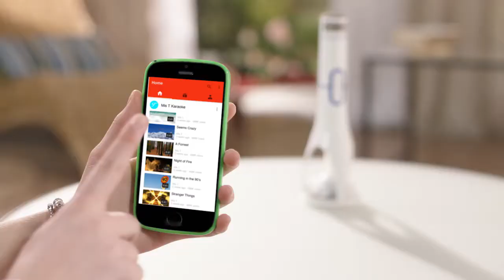The Rocket TVC 20 sec